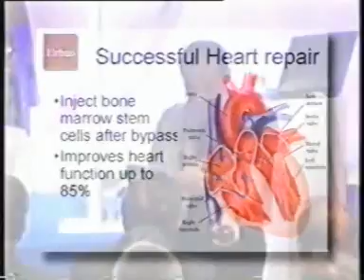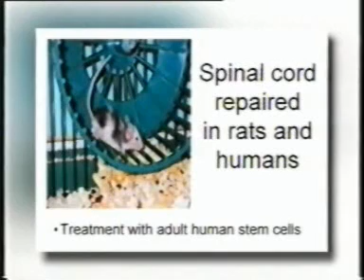Stop getting old - reverse aging? New research into ageing process as a disease with potential for treatment. Anti-aging therapies and future health care. Conference keynote speaker Dr Patrick Dixon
Some animals do not get old in normal way.  No evidence of ageing process in some rockfish, humpback whales.  New research suggests may be possible one day to slow down or reverse ageing process.  Adult stem cells already in use to rebuild worn out aging tissue.  Video by Dr Patrick Dixon author of Futurewise. Science of ageing.  How to stop getting old.  Medical research into physiology of ageing.  How cells get old.  Tissue regeneration of heart, muscle, retina, spine, brain and other organs.  Repair of tissue damage.  Organ regeneration.   Cure for blood pressure?  New facelift therapy?  Humpback whales, Rockfish Project and slow ageing in turtles and parrots.  Human impact of anti-aging therapy.  Social impact of living longer.  Impact on longevity forecasts for life insurance and pensions risk.  Cure for deafness and cure for macular degeneration.